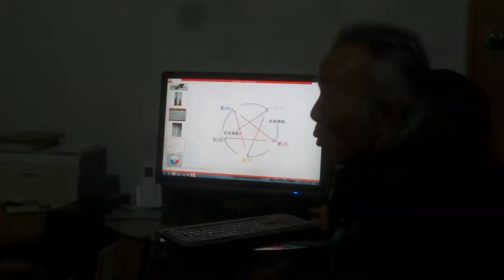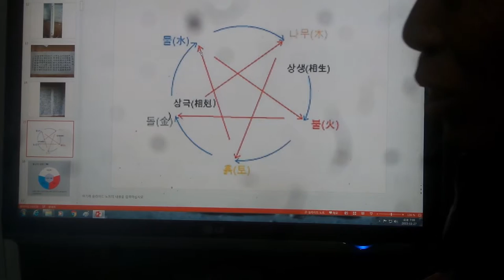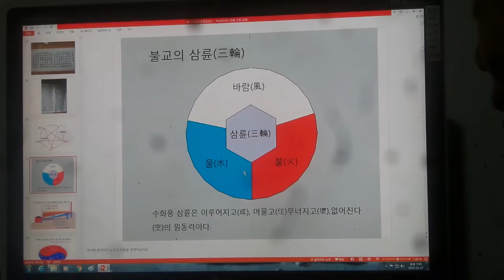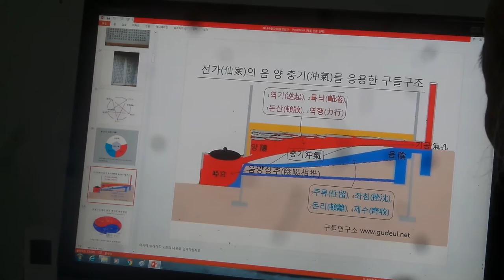무운구들 강의 South Korea's heating (gudeulbang) bottom